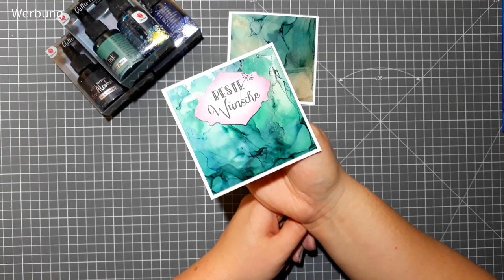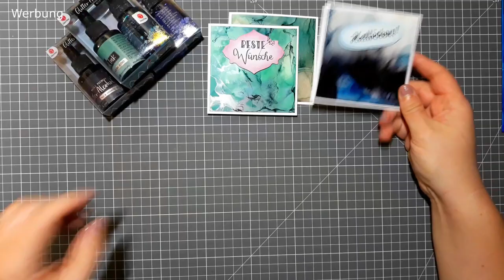Glitter Alcohol Inks von Action getestet ~ Top oder Flop? ~ geht auch Fotopapier?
Huhu :)
Ich ich habe die Glitter Alcohol Inks von Action getestet und kann euch nun meine Meinung dazu sagen  ;)

Alcohol Ink Papier